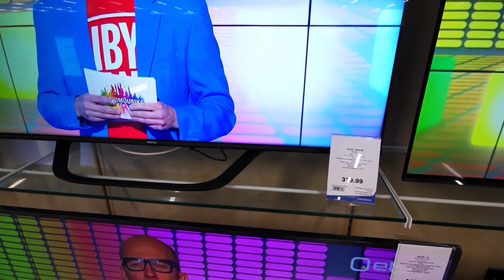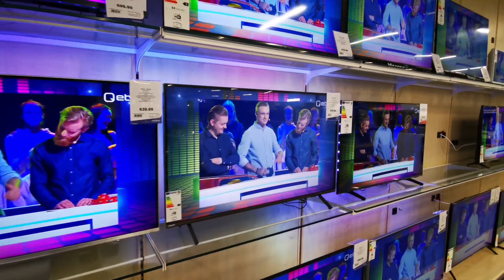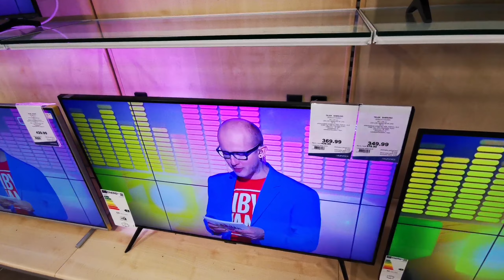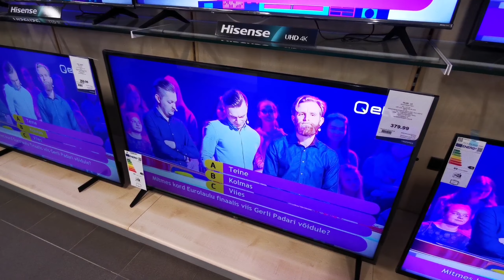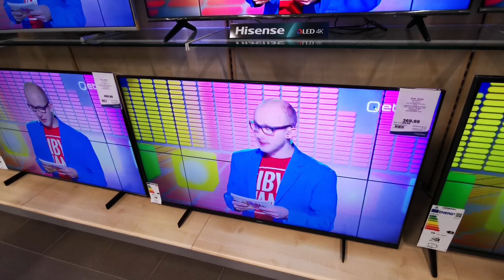Buying a new tv in Estonia / itna sasta TV Sale main half price mila🤗